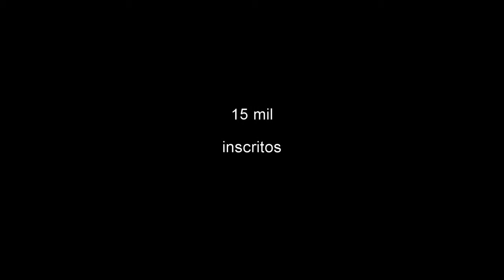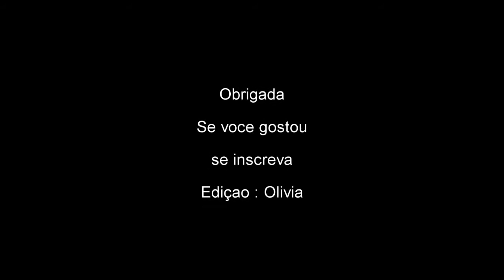15 mil inscritos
Já somos 15.000 ! Obrigada a você que assiste, curte, compartilha e comenta por aqui ! Deus te abençoe !